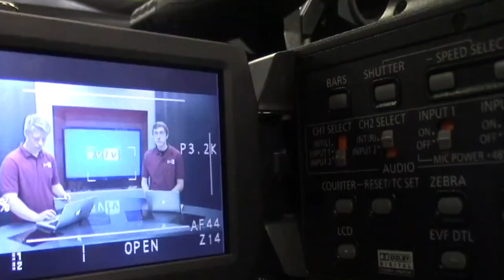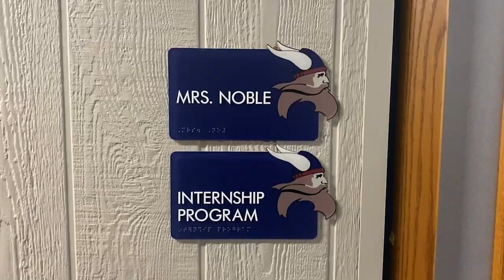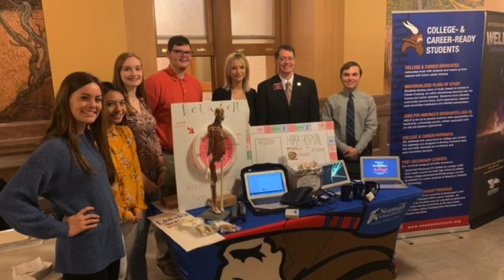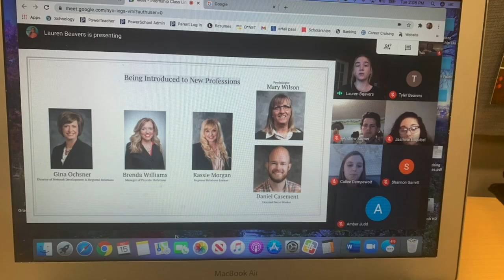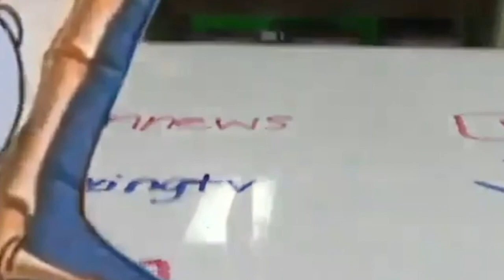2-1-2021 SVTV Monday Report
Stories: Landon Stuke and Ali Reed
Anchors: Erin Feldkamp and Carly Con
Editor: Savanah Reeves